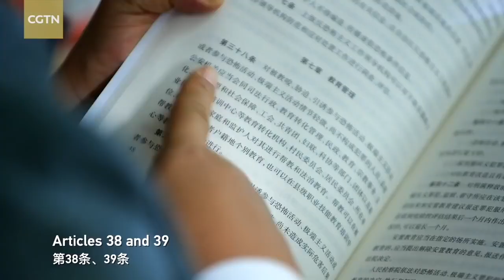Xinjiang top lawmaker: Training centers for extremists is international practice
In recent years, Western press has turned the heat up on vocational training centers in Xinjiang. The centers, which provide vocational education for those who are led astray by extremist ideologies, have been described as "concentration camps" and are frequently criticized by Western media outlets. Li Juan, the top lawmaker in Xinjiang, says China's approach is merely international practice.